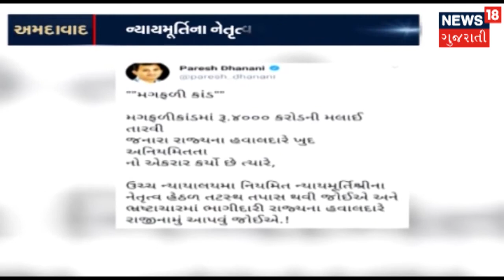Dilip Sanghani : આવતી કાલની બેઠકમાં થશે વિવાદ ઉકેલવાનો પ્રયાસ | SAMACHAR SATAT | News18 Gujarati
નાફેડના વાઇસ ચેરમેન દિલીપ સંઘાણીએ કહ્યુ કે આવતી કાલની બેઠકમાં થશે વિવાદ ઉકેલવાનો પ્રયાસ,અમલીકરણ અંગેના મતભેદો દૂર થશે.